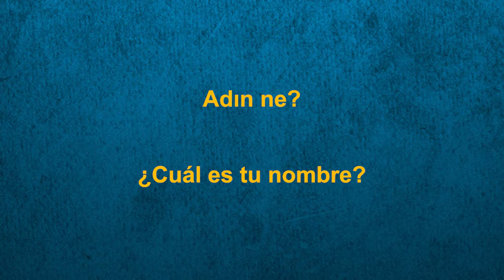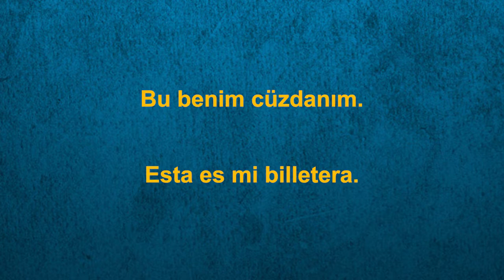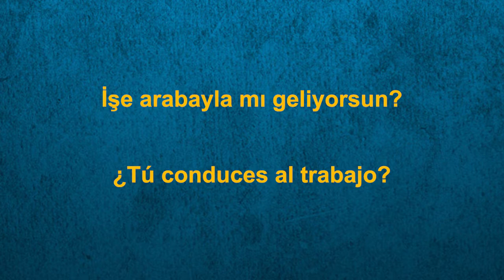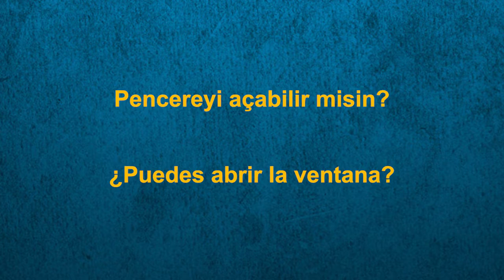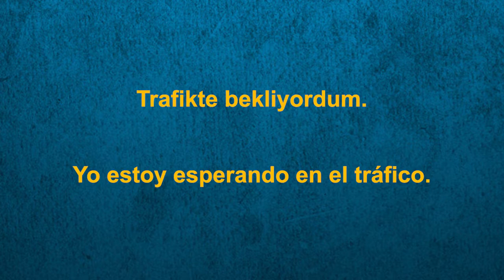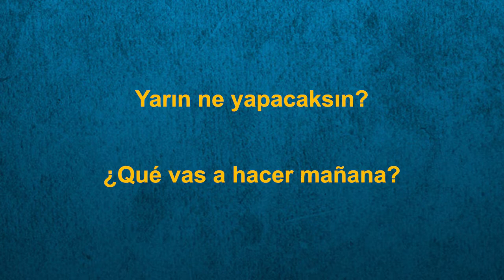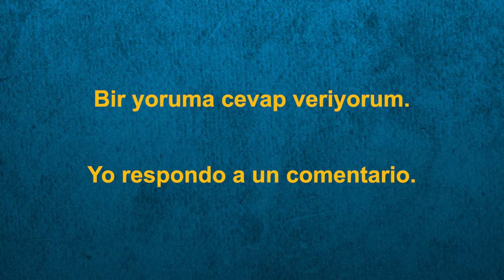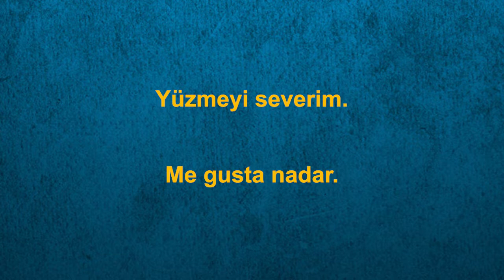İspanyolca öğrenmek ||| En Önemli İspanyolca Kelime Öbekleri ve Kelimeler ||| Uykuda Öğrenme (2)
İspanyolca nasıl öğrenilir? Uyurken İspanyolca öğrenin. Bu video, otomatik olarak dilbilgisi öğreten en önemli ve temel İspanyolca kelimeleri ve kelime öbeklerini içerir. Bu dilin başlangıç seviyesindeki öğrenciler için özellikle yararlıdır. Ayrıca konuşma ve dinleme becerilerinizi geliştirmenize yardımcı olacaktır.

Uyumadan önce videoyu oynatmanız yeterli…

İşte Öğrenebileceğiniz Diğer Diller!

                                      A2yJQLiWI&list=PLkry8pUG1m4tJ1tbY-

                                      4HO1azkfTAaQT8u

Amaç rahat ve sakin bir halde olmaktır. Gerekirse kulaklık kullanın. En iyi zaman yatmadan önceki zamandır. Plan, kelimeleri ve cümleleri sizin için doğal bir hal alana kadar mümkün olduğunca sık dinlemektir. Eğer sık sık dinlerseniz kelimeleri çok iyi bir şekilde kavrayacaksınız.

Bu ifadeler ve kelimeler günlük hayatta yararlıdır.

Benim adım Eko. Mutlu öğrenmeler!

Belirli bir şey öğrenmek istiyorsanız bana bildirin. :)

İspanyol

İspanyolca öğrenmek